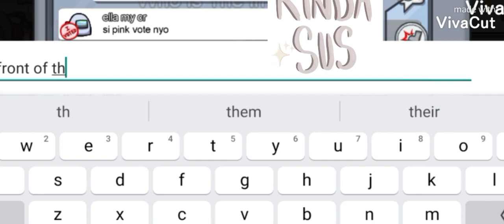Among us I Fastest Victory ever I World record ?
Hello everyone, strident is here I'm gonna going to try some of the new games which I love to share with you.So please support me and show some love on my videos.